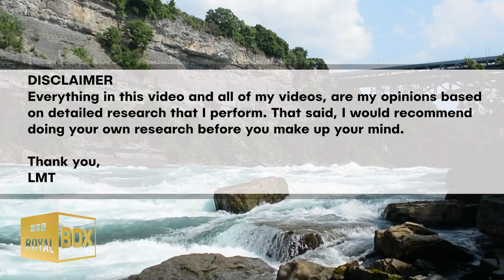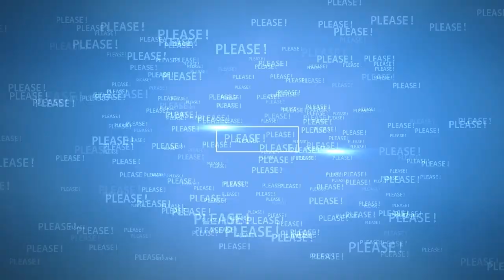✨ Prince Harrry followed in his mum’s footsteps 🌼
🔴 Watch the video for more about Prince Harrry followed in his mum’s footsteps and publicly took an HIV test.
It’s wonderful seeing Harry continuing on with his mother, Princess Diana’s, work to raise awareness and dismantle stigma around HIV-AIDS.

--- VIDEO CONTENT ---
Prince Harry breaks his silence to pay tribute to Princess Diana | 0:00
Princess Diana's gift to Prince Harry | 4:54